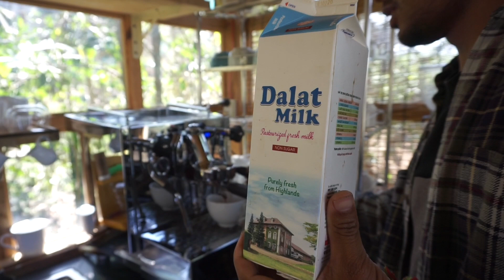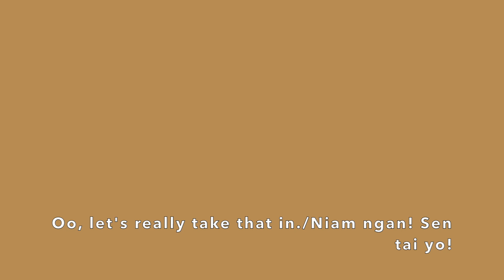A DAY AT K'HO COFFEE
Hi, friends! Today we are enjoying coffee with friends at K’Ho Coffee. Watch this coffee expert’s magical hands go to work!/Niam sa, oh mi! Ngai do hi huc kophe mo roh nrang te K’Ho Coffee. Sen klau do loh ngan mo te jak chai!

LINKS TO VOICES OF THE HIGHLANDS (Follow me, my friends and travel buddies from last year):

You better be living yo best life in the meantime. Ngac in yo.~❤️